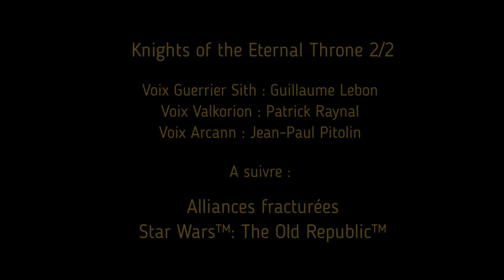"L'histoire de la Furie" [FR] SWTOR Guerrier Sith : Knights of the Eternel Throne 2/2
Histoire de la quatrième extension "Knights of the Eternal Throne" (2/2) Guerrier Sith
Star Wars™: The Old Republic™ FR.

00:00 Chapitre VI : La Gueule du Dragon
23:41 Chapitre VII : Dans le Néant
48:40 Chapitre VIII : La Fin des Temps
01:06:20 Chapitre IX : Le Trône Éternel

A SUIVRE : Alliances Fracturées

- VF Guerrier Sith : Guillaume Lebon
- VF Valkorion : Patrick Raynal
- VF Arcann : Jean-Paul Pitolin

**Fiche Personnage**
Choix : Régner en tant qu'Empereur.
Ce qu'il aime : Mener l'Empire à sa grandeur; Protéger son peuple impérial; le Respect; la Loyauté.
Ce qu'il déteste : Voir l'Empire s'entretuer; Tuer les siens, peu importe leurs grades; la Trahison; les Jedi; la République.

Alignement : Obscurité.